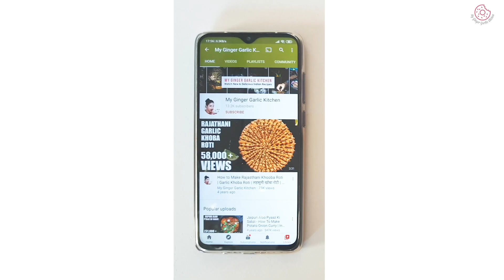Paneer Pakora Recipe (ASMR) - Punjabi Paneer Pakoda - Tea Time Indian Snack - Cottage Cheese Fritter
Paneer Pakora is a quick and delicious deep-fried Indian snack made using paneer (Indian cottage cheese), gram flour, and some spices. It is a perfect tea time or evening snack for any day!

This mildly spicy pakora has an ideal texture that is crispy on the outside and soft on the inside. Making paneer pakora at home is very simple, and it comes together in just 30 minutes.

Serve it to your family with spicy green coriander chutney and masala chai when it's raining. Chai & Pakora and evening snacks are sorted! Or just enjoy it anytime when you want something fried, crispy, hot, and spicy!

Paneer Pakoras are very popular in North Indian restaurants worldwide, and making them at home is quite simple.

Servings: 6

Ingredients Paneer Pakora
☛ 450 grams Paneer
☛ 1 cup besan (gram flour)
☛ 2 tablespoons rice flour
☛ 1 teaspoon red chilli powder, or to taste
☛ 1/4 teaspoon turmeric powder
☛ 1/2 teaspoon cumin seeds (jeera)
☛ 1/2 teaspoon carom Seeds (ajwain)
☛ 1/4 teaspoon garam masala powder
☛ 1/2 teaspoon chaat masala powder + more for sprinkling
☛ 2 tablespoons chopped coriander leaves
☛ Green Chutney and Red garlic chutney for filling Paneer
!!For serving
☛ Chopped coriander leaves
☛ 1 teaspoon chaat masala powder for sprinkling

Prepare Paneer
1. Wrap paneer into 2-3 kitchen towels and press to remove the excess moisture. Cut paneer into 1-inch cubes or rectangles. TIP: Cut all cubes in equal size, otherwise the frying time would be different for all the pakoras. Also, pakoras look even and nice.
2. To make chutney sandwich paneer pakoras, slit each cube from the middle keeping the other side intact. Fill the centers with red garlic chutney, or mint coriander chutney. To make regular paneer pakoars, you can simply sprinkle paneer cubes with chaat masala powder and rub gently so that powder coats the paneer pieces from all sides. Refrigerate them for 10 minutes to marinate. During this resting time, bland paneer cubes would absorb the flavors from chutney/chaat masala. This way, they would come out more flavourful after frying.
Make Batter
1. Add gram flour to a medium mixing bowl. Also, add rice flour, salt, red chili powder, turmeric powder, cumin seeds, carom seeds,  garam masala powder, chaat masala powder. Whisk well. Add coriander leaves and whisk again.
2. Add water a little at a time and whisk well to make a smooth and thick-flowing consistency batter without any lumps. The amount of water will depend on the quality of besan you have used, so adding water in parts is highly recommended. So keep adding water until it gets the thick-flowing batter consistency. Keep it aside to rest for 10 minutes.
Frying Pakora
1. Heat enough oil in a wide pan over medium-high heat. After 10 minutes, add baking soda and whisk well until the batter is light and fluffy.
2. Once the oil becomes hot, turn the heat to medium. To check if the oil is hot, drop a few drops of batter into the hot oil. If it comes up on the surface quickly, the oil is hot enough for frying pakoras. Dip the paneer cubes into the prepared batter to coat and then carefully drop them into the hot oil.
3. Fry the pakoras on medium heat. Once the bottom side is lightly golden, gently flip the pakoras with a spoon. Fry them from all sides until they are golden and crisp. Drain on an absorbent paper-lined plate to remove excess oil. Sprinkle hot pakoras with some coriander leaves and chaat masala powder. Serve hot with chutney, ketchup, and chai!